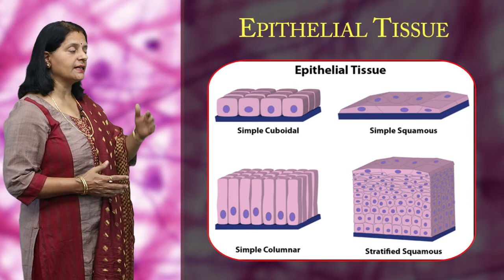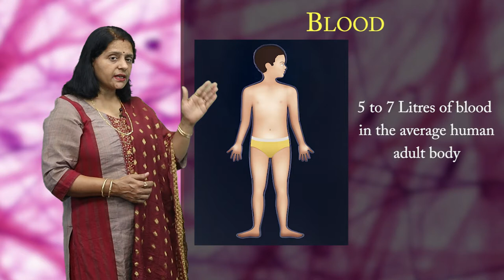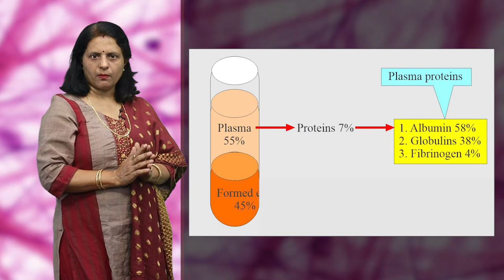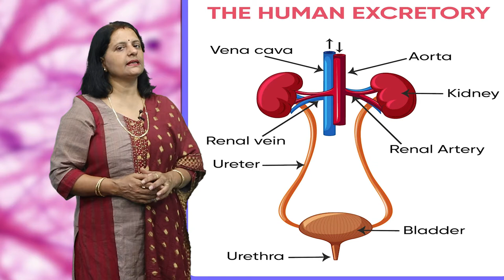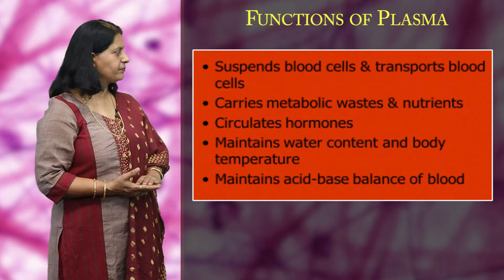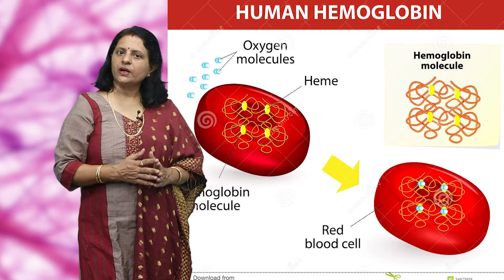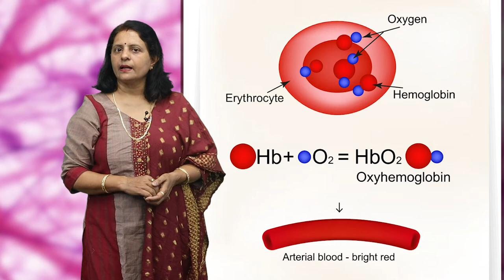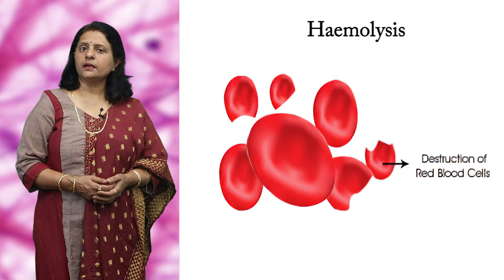CLASS 11th BIOLOGY | CHAPTER - STRUCTURAL ORGANISATION OF ANIMALS | जीवों का सरंचनात्मक संगठन